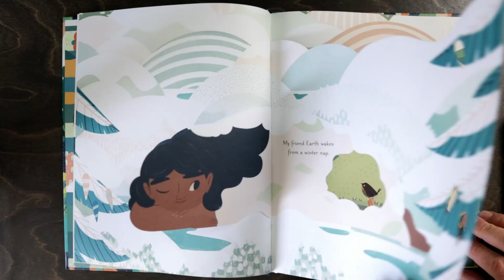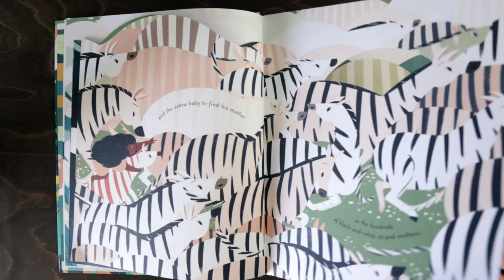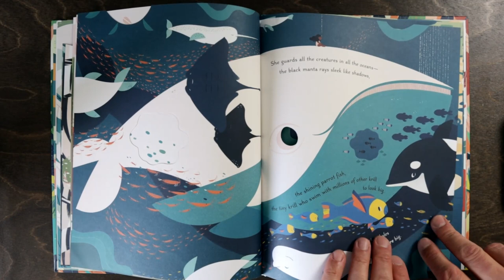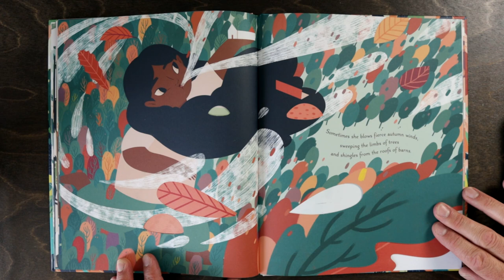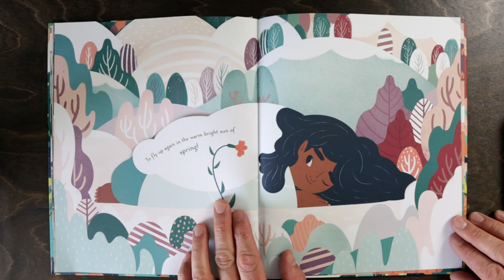Story Time: My Friend Earth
By Patricia MacLachlan
Illustrated by Francesca Sanna